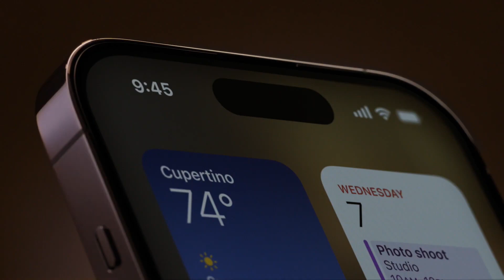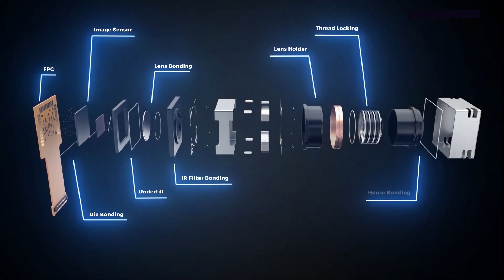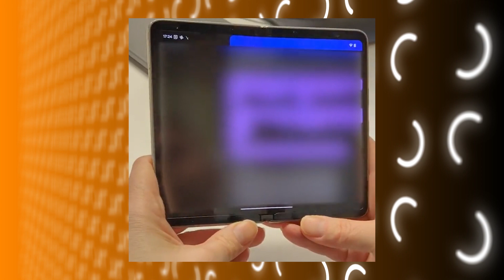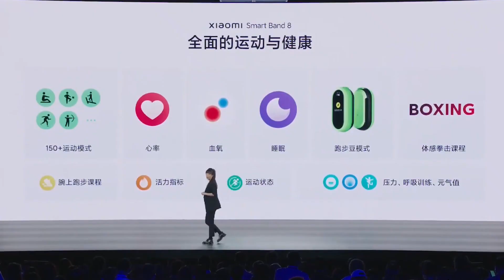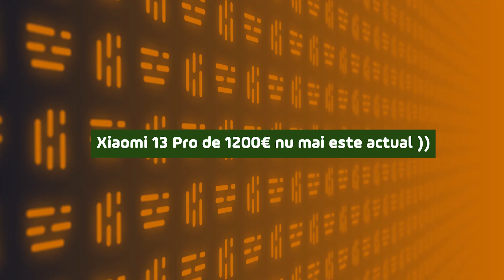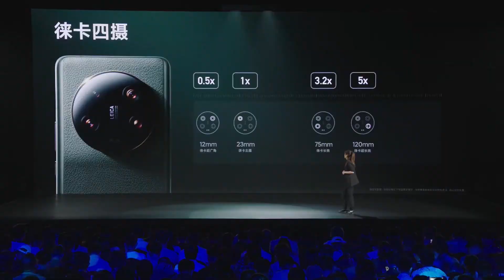Apple renunță la iPhone 14 Pro | iOS 17 vești bune doar pentru Europa | Xiaomi Band 8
În aceste știri vom vorbi despre motivul din cauza căruia Apple va renunța in curînd la iphone 14 pro / iphone 14 pro max și încă 3 modele ca iPhone 11 și iPhone 12 . Despre iOS 17 care se pare ca va aduce mai multe beneficii doar pentru cei din europa . Și nu in ultimul rînd despre prezentarea Xiaomi unde ne-au arătat noile Xiaomi Band 8 și  Xiaomi 13 Ultra

Pentru persoanele cointeresate de colaborări , mă puteti contacta pe mail:
Sunt deschis pentru orice tip de colaborare, de la sponsorizări și integrări până la produse de testat.
Tipul de content care îl creez puteti viziona pe canalul meu de Youtube, accesând acest
Pentru mai multe informații sau careva detalii îmi puteți trimite un mesaj pe mail-ul indicat mai sus .

I am open to any type of collaboration, from sponsorships and integrations to product testing. You can check out the type of content I create on my YouTube channel by following this For more information or any details, feel free to send me a message to the email provided above.